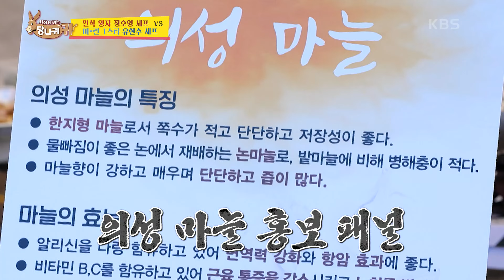200인분 완판 대결! 알싸~한 마늘을 이용한 두 셰프의 요리는?🧄 [사장님 귀는 당나귀 귀/Boss in the Mirror] | KBS 241103 방송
200인분 완판 대결! 알싸~한 마늘을 이용한 두 셰프의 요리는?🧄